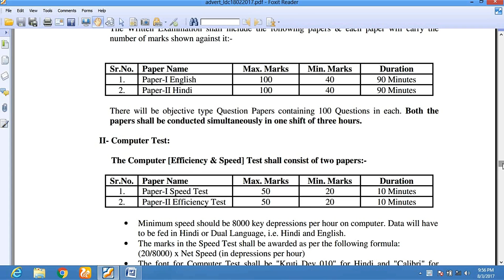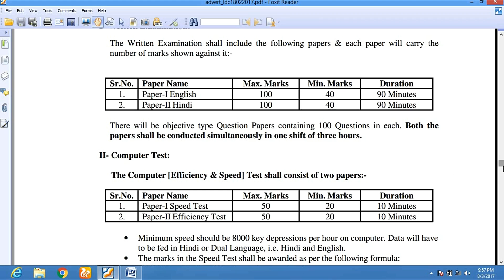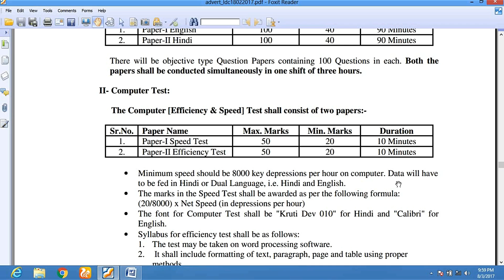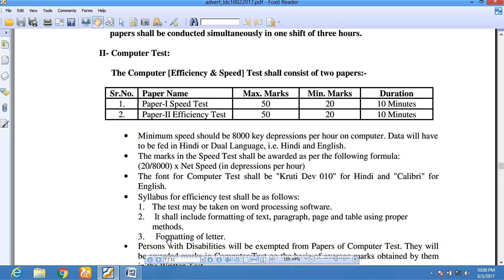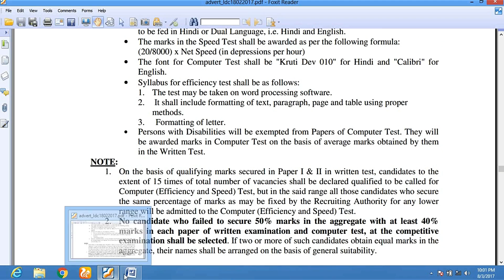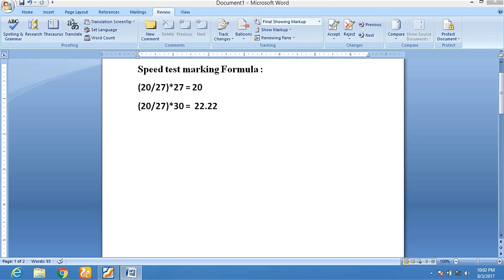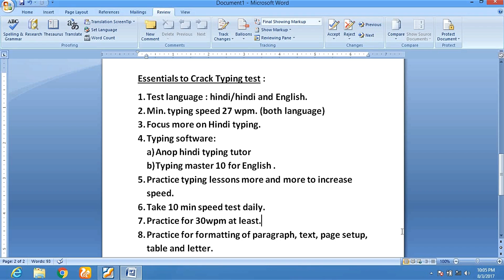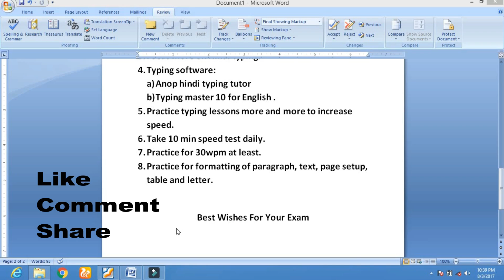Rajasthan Hight Court Ldc typing test 2017( Hindi)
HIGH COURT
This video provide you all information about rajasthan high court ldc typing test 2017.